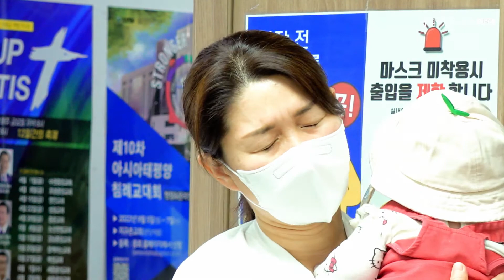[주일찬양] 어찌하여야 그 크신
어찌 하여야 그 크신 은혜 갚으리
무슨 말로써 그 사랑 참 감사하리오
하늘의 천군천사라도
나의 마음 모르리라
나 이제 새 소망이 있음은
주님의 은혜라
하나님께 영광 하나님께 영광
하나님께 영광 날 사랑하신 주
그 피로 날 구하사 죄에서 건지셨네
바치리라 모두 나의 일생을 주님께
세상 영광 명예도
갈보리로 돌려 보내리
날 사랑하신 주

교회명 : 주님이꿈꾸신교회(유스비전)

새마을금고 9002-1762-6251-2  예금주:주님이꿈꾸신교회

(support)
스탠다드차드은행 SWIFT CODE : SCBLKRSE
계좌번호(Account No) : 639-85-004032
영문이름(Name) : Jang Yong Sung
전화번호(Cell) : 011(국제전화 인식번호)-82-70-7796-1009
영문명칭 : Standard Chartered BANK